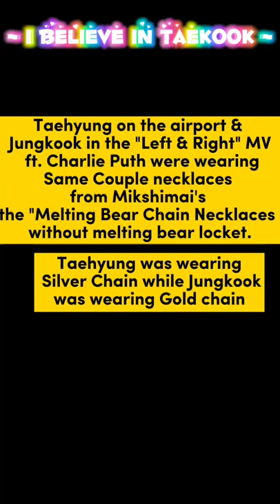Jungkook wearing matching (Couple) Necklace with Taehyung during "Left & Right" MV ft.Charlie Puth💜💚